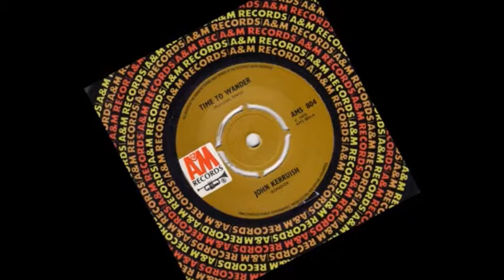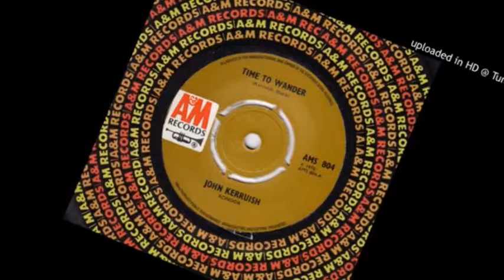John Kerruish - Time To Wander